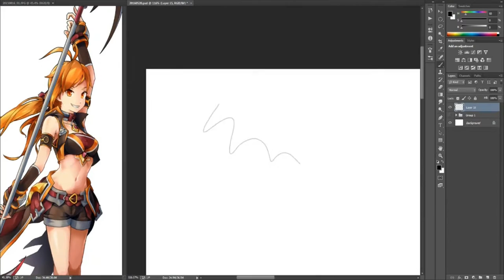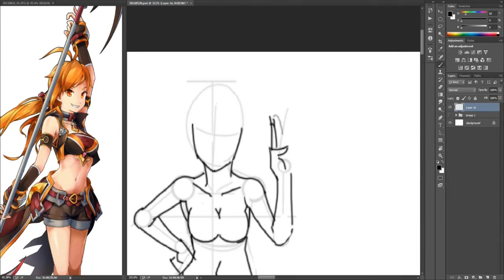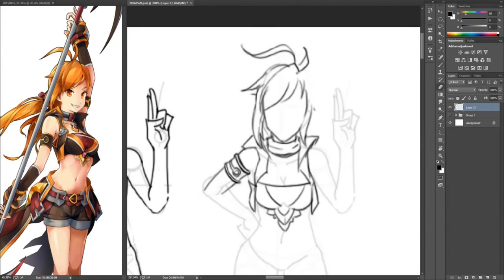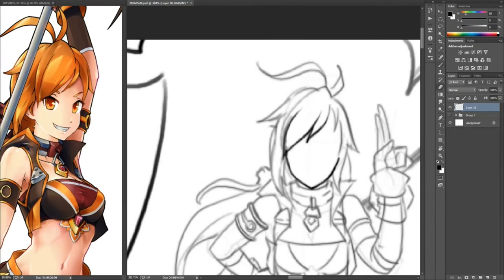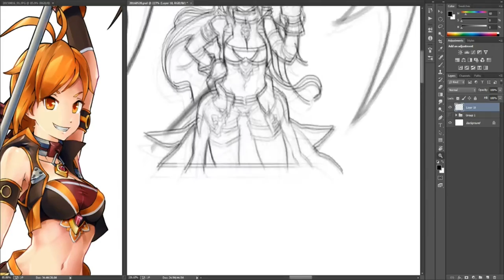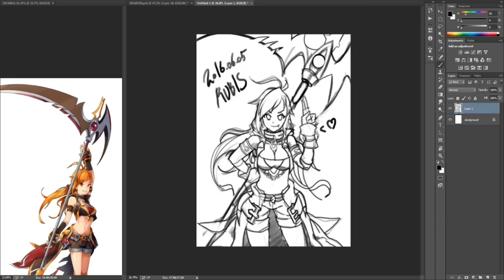[FORMULA] Drawing_Elsword O.C_ RUBIS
creative add to exciting Video!